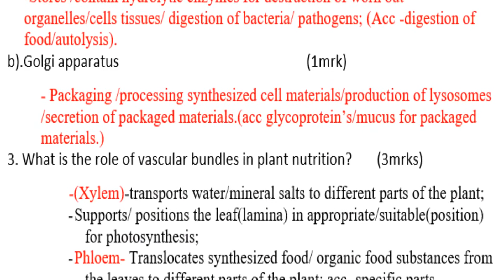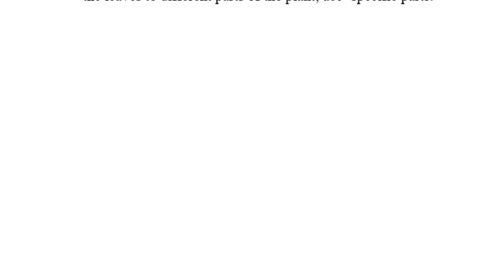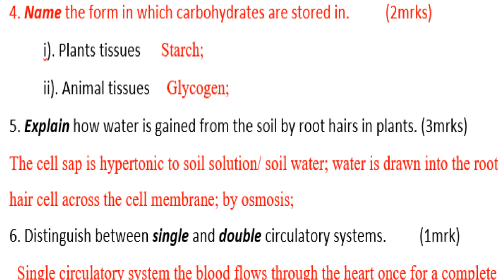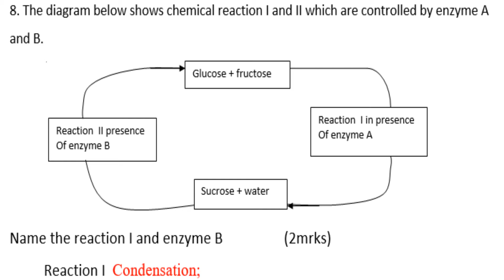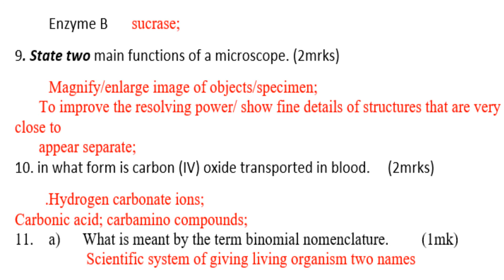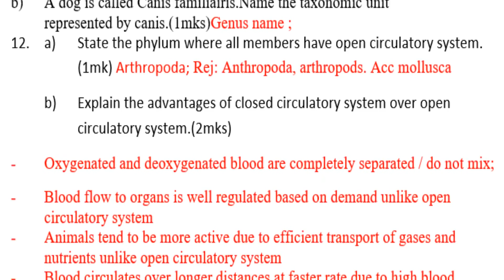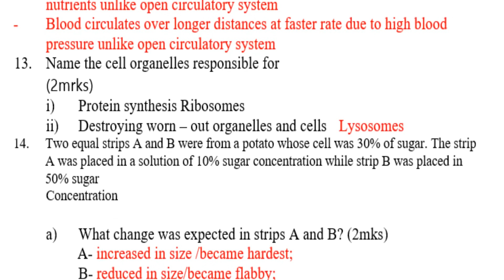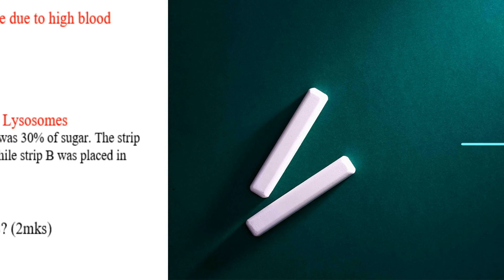KCSE Biology Paper 2 | Revision Questions & Answers | KCSE Paper 1 & 2 | Biology Form 2 Revision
@kenyaconnectnewstv kcse revision past papers questions and answers,
Biology form 2 questions and answers, Biology paper 1 aand 2 kcse past papers biology questions and answers, kcse biology questions and answers, kcse revision paper 1 and 2, revision biology